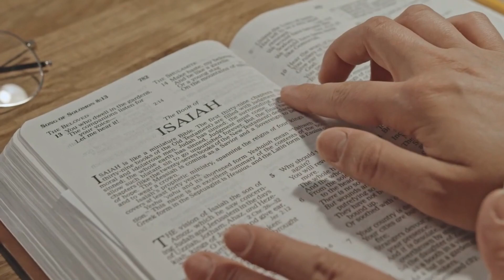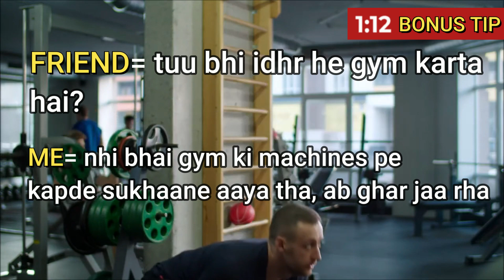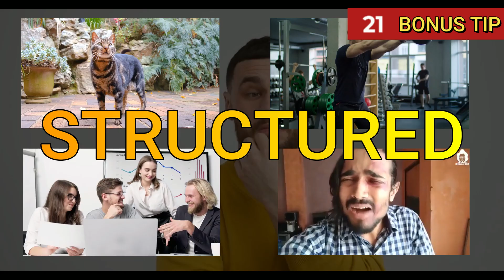5 Hacks To Improve SENSE OF HUMOUR *PERSONALITY DEVELOPMENT* | Improve Sense Of Humour In Hindi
5 Hacks To Improve SENSE OF HUMOUR *PERSONALITY DEVELOPMENT* | Improve Sense Of Humour In Hindi

BUY THE BEST QUALITY CLOTHES👇🏻👇🏻

About this video- 1)  how to be funny
2)  sense of humour
3)  funny kaise bane
4)  improve sense of humor in hindi
5)  sense of humor tips in hindi
6)  sense of humor kaise badhaye
7)  sense of humour meaning in hindi
8)  how to be more funny
9)  how to be witty like shahrukh khan
10) sense of humour kya hota hai
11) how to improve sense of humour in hindi
12) books to improve sense of humor
13) personality development in hindi
14) personality development tips for boys
15) how to make jokes on the spot
16) attractive personality kaise banaye
17) hot personality kaise banaye